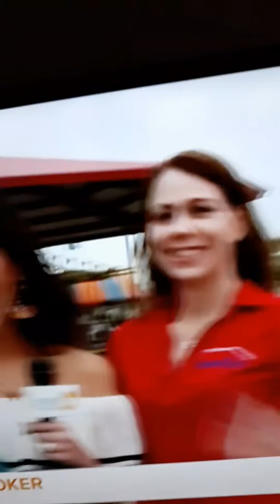TRADERS VILLAGE WITH CHRISTINA KOOKER IT'S ALOT OF THEIR